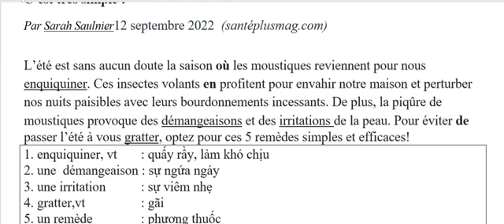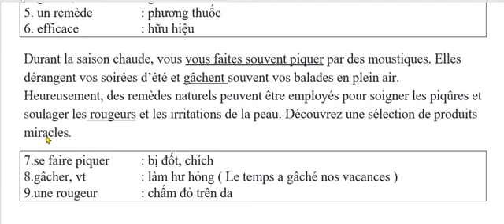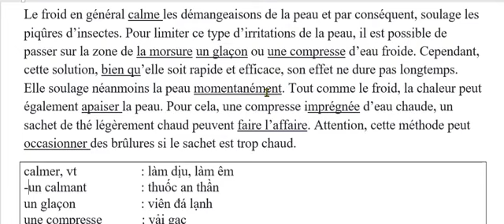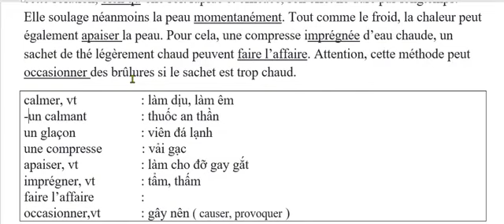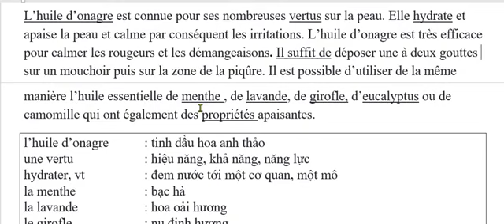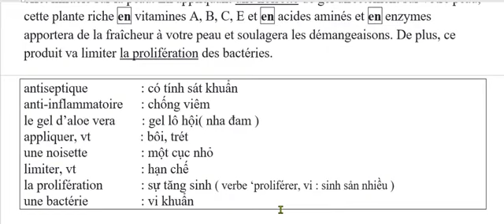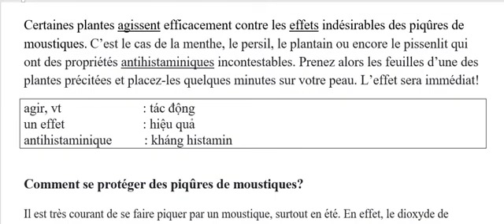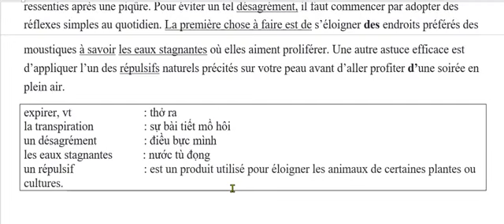# 292 - Tìm kiến thức bổ ích trong Tiếng Pháp mỗi ngày - Khi bị muỗi đốt thì nên làm gì